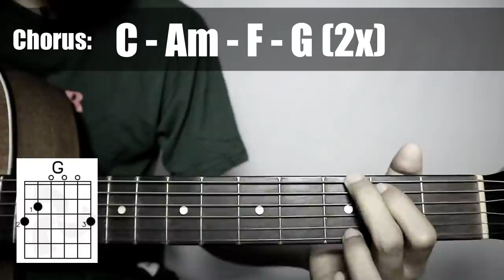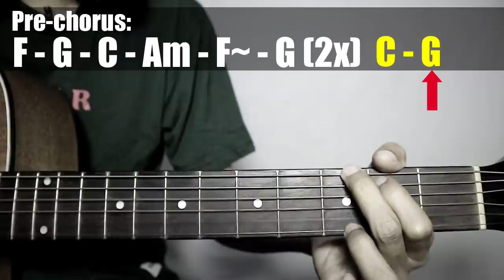(Gitar Tutorial) LAST CHILD - Diary Depresiku |Mudah & Cepat dimengerti untuk pemula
Hallo guys kali ini saya sharing lagi lagunya Last Child - Diary Depresiku guitar tutorialnya, yang pastinya dengan kunci yang mudah,gampang dan sederhana yang bisa di mengerti dan cepat di pahami untuk para pemula.

LIRIK

Malam ini hujan turun lagi
Bersama kenangan yang mungkit luka di hati
Luka yang harusnya dapat terobati
Yng ku harap tiada pernah terjadi
Ku ingat saat Ayah pergi, dan kami mulai kelaparan
Hal yang biasa buat aku, hidup di jalanan
Disaat ku belum mengerti, arti sebuah perceraian
Yang hancurkan semua hal indah, yang dulu pernah aku miliki
Wajar bila saat ini, ku iri pada kalian
Yang hidup bahagia berkat suasana indah dalam rumah
Hal yang selalu aku bandingkan dengan hidupku yang kelam
Tiada harga diri agar hidupku terus bertahan
Mungkin sejenak dapat aku lupakan
Dengan minuman keras yang saat ini ku genggam
Atau menggoreskan kaca di lenganku
Apapun kan ku lakukan, ku ingin lupakan
Namun bila ku mulai sadar, dari sisa mabuk semalam
Perihnya luka ini semakin dalam ku rasakan
Disaat ku telah mengerti, betapa indah dicintai
Hal yang tak pernah ku dapatkan, sejak aku hidup di jalanan
Wajar bila saat ini,
Ku iri pada kalian yang hidup
Bahagian berkat suasana indah dalam rumah
Hal yang selalu aku bandingkan dengan hidup ku yang kelam